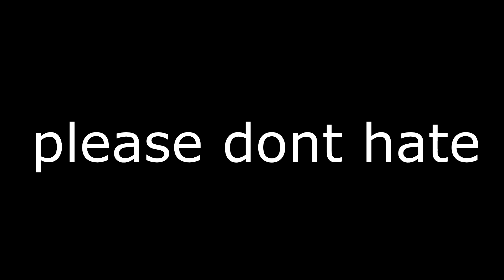i cant believe i did this. (evolix - edits face reveal?!)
yes im cute